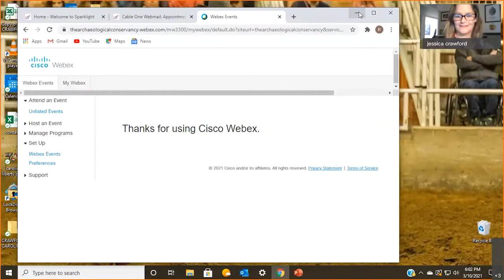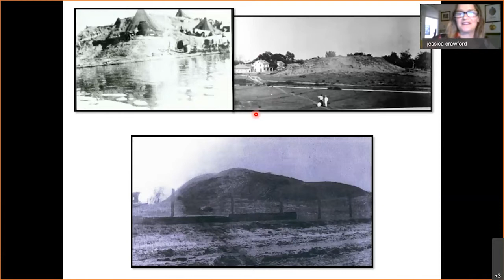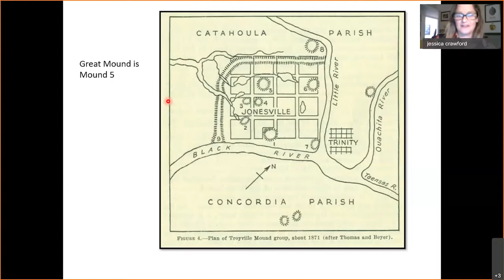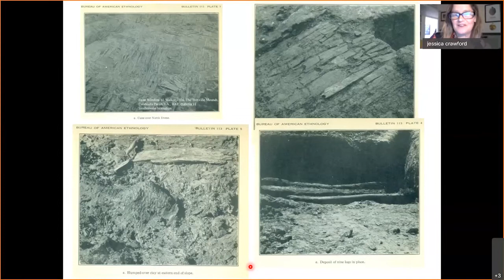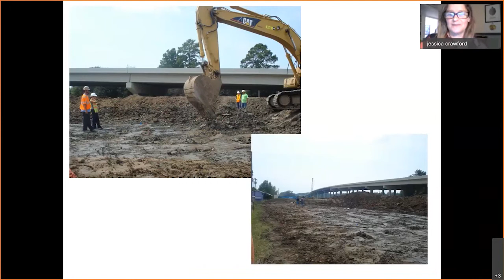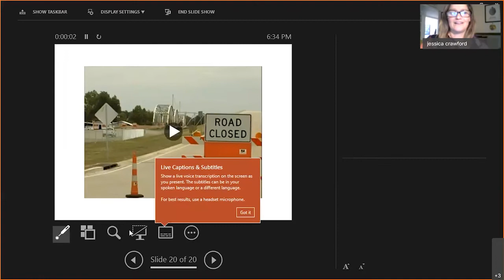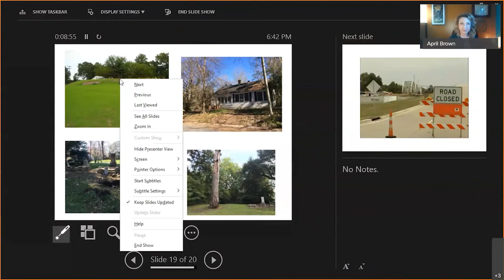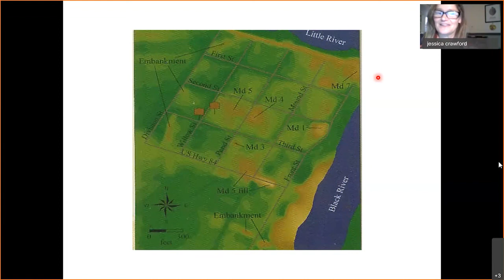Preserving a Prehistoric City Beneath a Modern Town: The Conservancy’s Troyville Preserve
Presented by Jessica Crawford, Southeastern Regional Director

Lecture Summary:
From about AD 400 to 700, a great settlement was constructed at the confluence of the Tensas, Black and Ouachita Rivers in Louisiana. Named for a local plantation and settlement that was established in the late 1700’s called Troy, the Troyville site originally consisted of nine mounds, the largest was nearly eighty feet with two “terraces” that were topped with what was described as a “flattened cone or dome.”

The mounds were surrounded by an embankment on three sides and a river on one.  As the site was being destroyed by the town of Jonesville, Winslow Walker, with the Smithsonian Institution, conducted hurried salvage excavations that revealed woven cane mattings fixed in place with wood stakes, palmetto fronds, preserved wood planks and logs. Believed by many to have been largely destroyed by the town of Jonesville, Louisiana, in 2003, Louisiana archaeologists took a closer look at what lies beneath the town and found that much of the Troyville site remains intact. Since then, the Conservancy has been working to acquire and preserve what remains of this important site and the type-site for the Troyville Culture.

Jessica Crawford (pictured right) has been The Archaeological Conservancy’s Southeast Regional Director for 15 years and is responsible for managing sites across eight southeastern states. This includes overseeing research projects and site preservation measures, processing and finalizing new acquisitions, and working with state and federal governments to incorporate Conservancy properties into parks and other public lands. She attended the University of Mississippi where she received a BA in English and an MA in Anthropology. She currently resides near Marks, Mississippi.